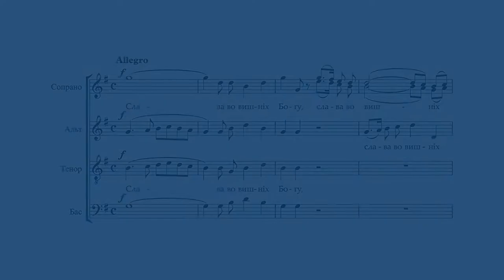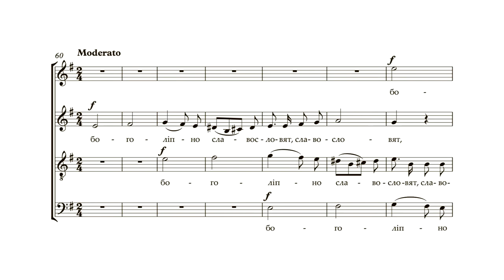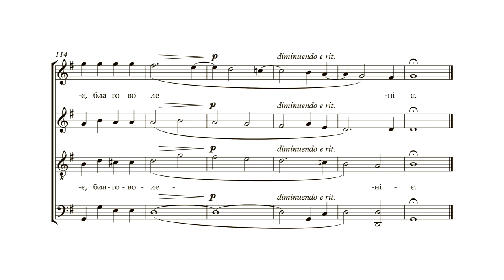Бортнянський: Концерт №6 "Слава во вишніх Богу" / Капела "ДУМКА" · Євген Савчук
Дмитро Бортнянський
35 концертів для чотириголосного хору (редакція Петра Чайковського)
Національна заслужена академічна капела України "ДУМКА"

Головний диригент - Євген Савчук
Диригенти - А.Ворошилов, А.Савчук
Керівник вокальних ансамблів - О.Лось
Звукорежисер - О.Крячун

Від упорядника
У ваших руках публікація першого в незалежній Україні видання 35 духовних концертів для хору а капела нашого великого земляка Дмитра Бортнянського. В основі цієї публікації лежить редакція П. Чайковського (1881 р.), видання 1925 року (м. Львів) та перевидання 1974 р. (м. Торонто). Виходячи з міркувань практичного виконавства, упорядник додав деякі незначні корективи, не порушуючи редакцію П. Чайковського.
Виходячи з міркувань практичного виконавства упорядник додав деякі незначні корективи, не порушуючи редакцію П.Чайковського.
Євген Савчук

Національна всеукраїнська музична спілки за підтримки Українського культурного фонду.

Bortnianskyi: Sacred Choir Concerto №6 "Glory to God in the highest" / Capella "DUMKA" · Yevhen Savchuk

Dmytro Bortnianskyi
35 concertos for four-part choir (edited by Pyotr Tchaikovsky)
The National Academic Choral Capella "DUMKA"

The main conductor is Yevhen Savchuk
Conductors - A.Voroshilov, A.Savchuk
Head of vocal ensembles - O.Los
Sound director - O.Kryachun

From the compiler
In your hands is the publication of 35 spiritual concerts for choir a cappella by our great compatriot Dmytro Bortnyanskyi. It is the first edition in independent Ukraine. This publication is based on P. Tchaikovsky's edition (1881), the 1925 edition (Lviv) and the 1974 reprint (Toronto).
Based on considerations of practical performance, the compiler added some minor corrections without violating P.Tchaikovsky's edition.
Yevhen Savchuk